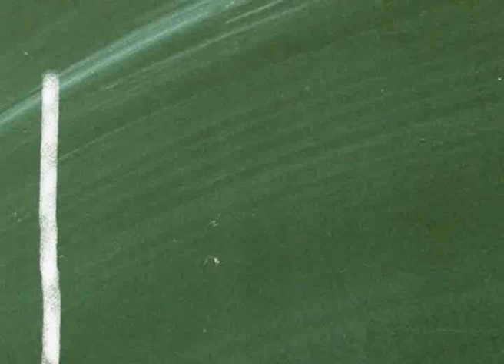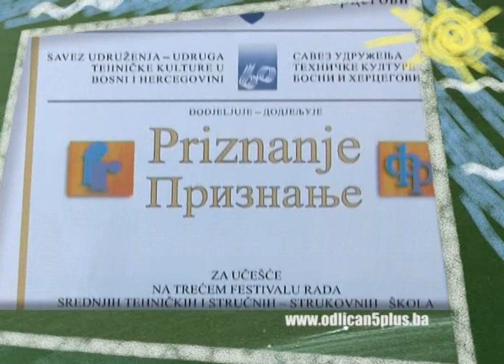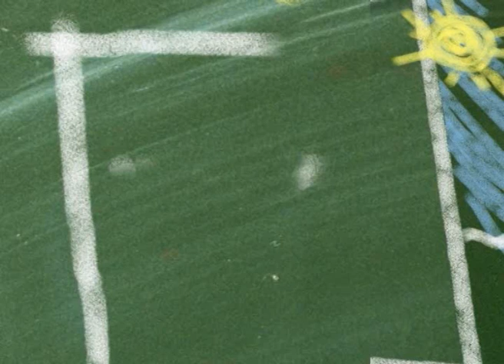Odličan 5+ Prepoznavanje afiniteta učenika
Iako je projekat "Odličan, 5+" u potpunosti u skladu sa usvojenim akcionim planom strategije protiv maloljetničkog prijestupništva Kantona Sarajevo i Federacije BiH, aktivnost pod brojem 1.1-4 priprema afirmativnih odgojno-obrazovnih projekata u saradnji sa elektronskim medijima, inicijatori projekta već dvije godine nisu naišli na razumijevanje predstavnika općinskih, gradskih, kantonalnih i federalnih vlasti.

U prevenciji maloljetničkog prijestupništva možete pomoći i vi. Saznajte kako na

Pozvani su svi pojedinci, organizacije, NVO, klubovi koji svojim aktivnostima, konceptima i idejama mogu pomoći u borbi protiv maloljetničkog prijestupništva, da se jave na e-mail ili na broj telefona 033/671-702 kako bi bili predstavljeni u okviru rubrike "Primjer za 5+".